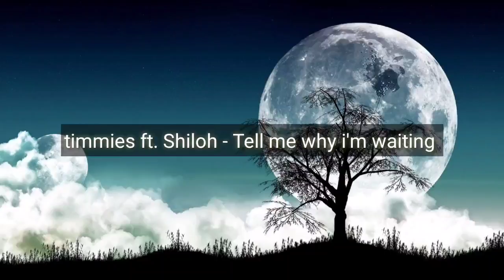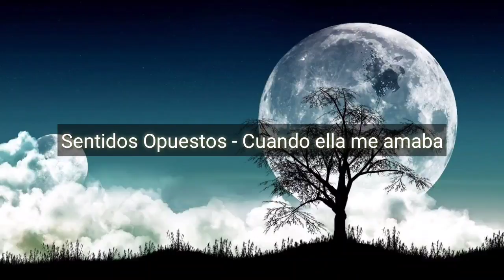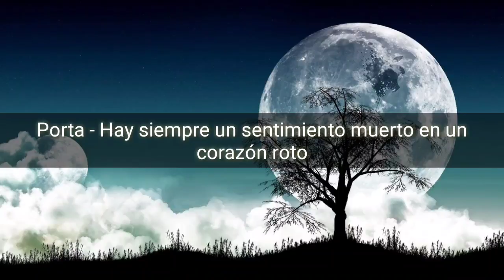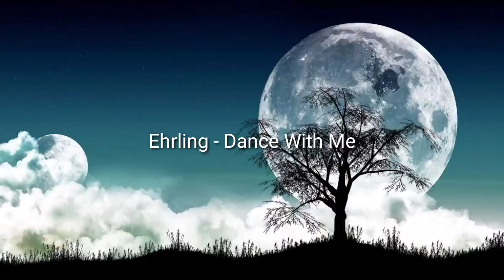Toda la musica que usa El cañita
Apóyame 🙏🙏 con una suscripción  te lo agradecería mucho🥰🥰

Mi canal de Free Fire 🥴🤗 Sorteo de el pase elite a mis primeros 30 suscriptores